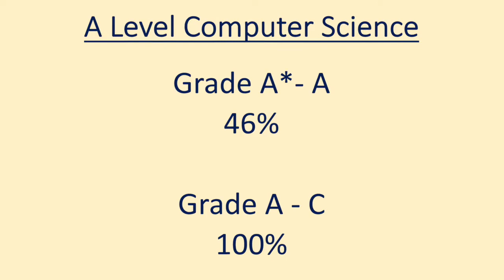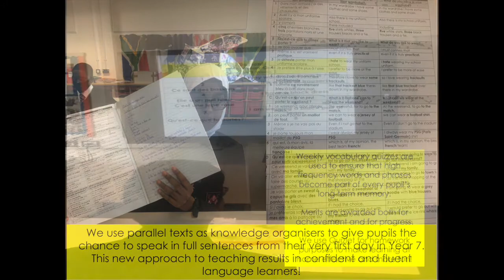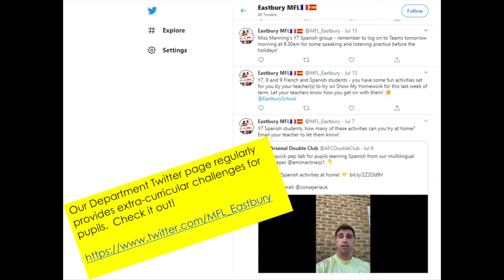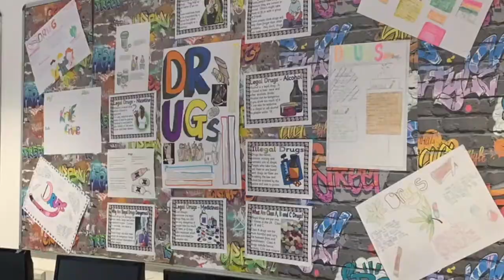ECS Virtual Open Evening - Computer Science, Business, MFL, Psychology & PSHE, 23 September 2020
Welcome to Eastbury Community School